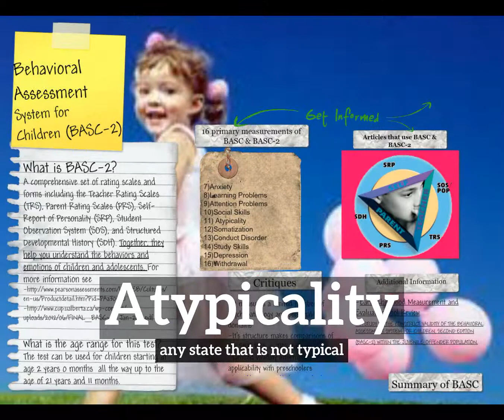What is Atypicality? | How to Say Atypicality in English? | How Does Atypicality Look?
Learn how to pronounce atypicality with Imago Spectrum.

What is atypicality?
How does atypicality look?
How to say atypicality in English?
What does atypicality represent?
What is the defintion of atypicality?

Imago Spectrum allows you to easily memorize common English words and phrases by joining visual and auditory learning environments into a short video. Focus on the images and repeat atypicality several times for best retention results.

In this video we are speaking the word, atypicality. Do take note of how atypicality is spelled.
The definition of atypicality is listed below the word in the video.
Atypicality:  any state that is not typical